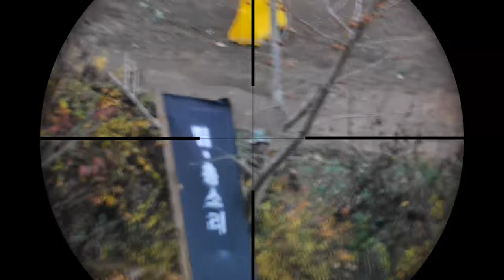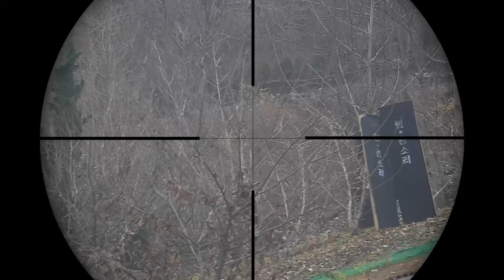미래형 저격소총 2탄 : DBOY KAC PDW SNIPER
사용장비 :

- DBOY KAC PDW

촬영장비 :

RUNCAM 2
SJ8 PRO
SJ9000

Opening/Ending Music